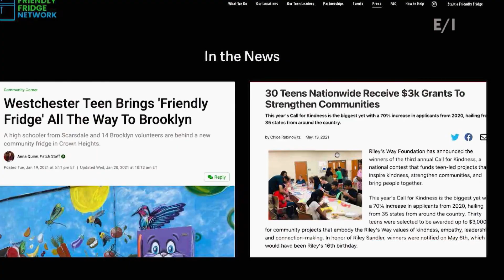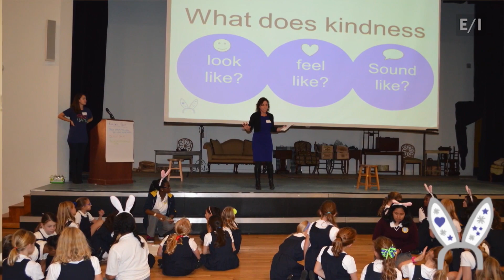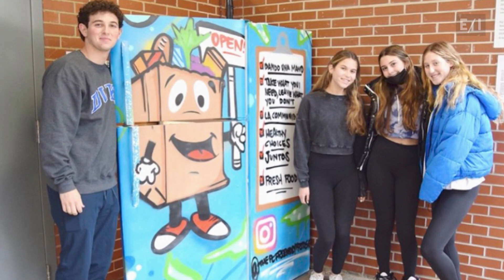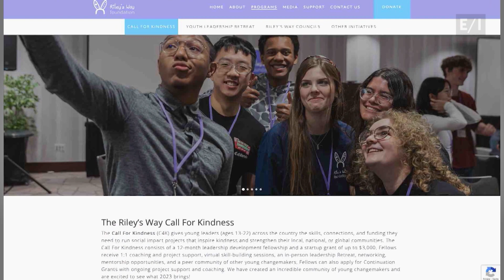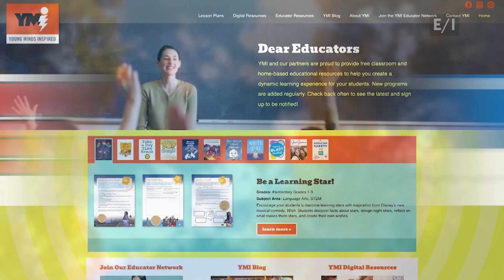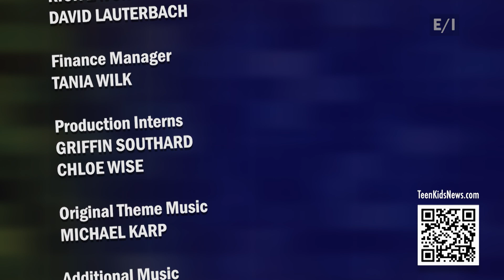Teen Kids News Show 2111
There’s something that we all could use a bit more of... and it doesn’t cost anything.  That something is kindness. Ava tells about how one teen came up with an idea to bring kindness to those with a particular need and we learn about an organization that encourages and rewards acts of kindness... the “Call for Kindness” program from Riley’s Way Foundation.

In Emily’s “A Bit of Belgium” report, we find out how a storm was the key to prosperity for a land-locked city.